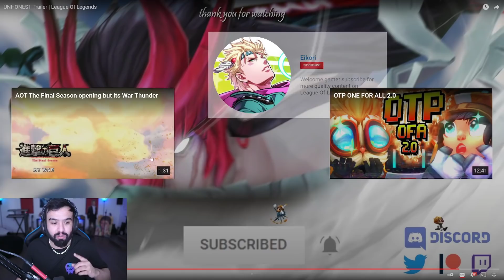¡EL MEJOR TRAILER DE LEAGUE OF LEGENDS!